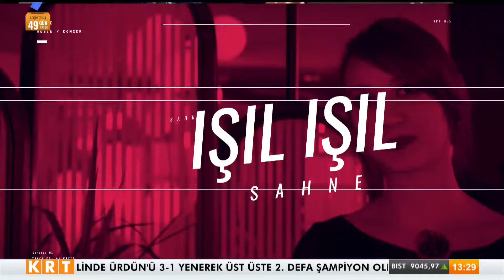Işıl Çalışkan ile Işıl Işıl Sahne - Grup Gündoğarken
Digiturk 62.

D-Smart 147.